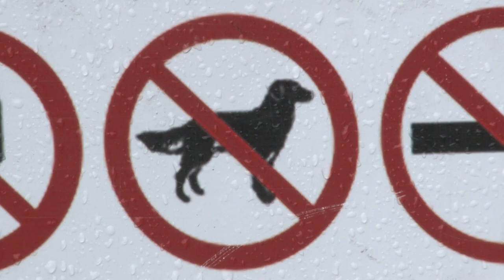Выгул собак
Противостояние между собачниками и горожанами продолжается. Одни сетуют на несанкционированный выгул животных в общественных местах, другие  жалуются на отсутствие специальных площадок для питомцев. О возможностях мирного сосуществования этих категорий в городской среде нам рассказал специалист по поведению собак.